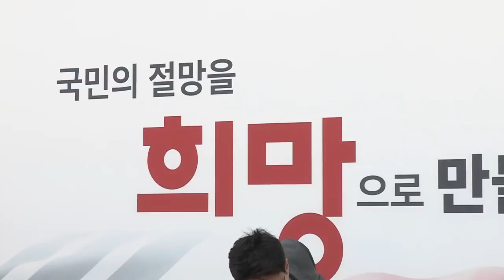탈원전은 에너지 포기선언! 곽상도의원 보복수사는 공포정치! 탈원전 검찰 김학의 곽상도 자유한국당 최고위원 중진의원 나경원 [2019.06.05]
지금 더불어민주당은 국회 정상화 진정성이
 전혀 없습니다.
원내수석부대표에게 어떠한 연락도 없습니다.
다만 언론을 통해 명분 쌓기, 여론전에만 급급합니다.
자유한국당을 따돌리려고 합니다.
제1야당을 무시하는 자세로 일관하며
 총선용 추경만 이야기하고 있습니다.

다시 한 번 말씀드립니다.
진정성을 갖고 회담과 협상에
 응해줄 것을 촉구합니다.
민주당이 만들고자 하는 국회는
 민생국회가 아니라 총선국회가 될 것이고,
청와대만을 위한 국회인 것 같습니다.

어제 ‘김학의 사건’ 재수사가 최종 마무리 됐습니다.
문재인 대통령이 직접 수사 가이드라인을 제시하고,
대규모 수사단과 경찰이 언론 플레이를 하는 등,
대한민국 사회를 온통 시끄럽게 만들었습니다.

지난 3월 25일 검찰과거사위의 재수사 권고문을 보면
 수사 방해 개입, 사건실체 왜곡, 직권남용권리행사방해 등
 엄청난 권력형 비리라도 있는 것처럼 프레임을 짰습니다.

우리당 곽상도 의원,
전임정권 민정수석을 지냈다는 사실 하나만 갖고
 마치 김학의를 보호해준 것처럼 몰아갔습니다.

하지만 수사 결과는 우리에게 분명히 말해줍니다.
정치 보복의 집념과, 야당에 대한 적개심만으로는,
결코 진실을 가릴 수 없고,
또 없는 사실을 만들 수도 없습니다.

정권의 아킬레스건을 지적했다는 이유만으로,
야당 의원의 재갈을 물리려 한 공포정치의 실체입니다.

법치주의, 무죄추정의 원칙이라는 헌법 가치를 파괴하고
 야당 탄압에 국가 형사권을 사적으로 동원한
 매우 중대한 권력 남용입니다.
이제 우리는 그 책임을 물어야 합니다.
허위사실을 유포하고, 무고한 이에게 누명을 뒤집어 씌운
 그 대가를 반드시 치러야 합니다.
또, 이번 수사 과정에서 나타난
 권력의 어두운 거래와 결탁의 실체도
 앞으로 반드시 규명해나갈 것입니다.